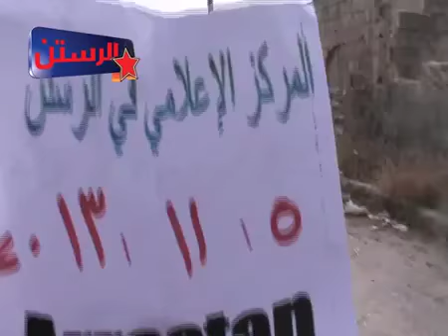شام حمص الرستن أطفال يتحدثون عن الوضع الانساني الصعب في المدينة 5 11 2013 جـ1